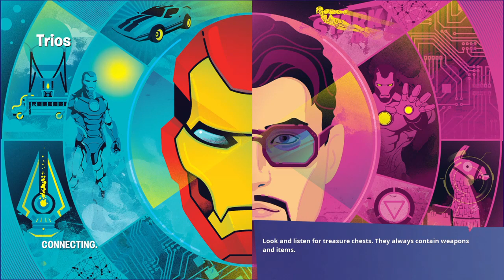Fortnite Reuniting with Mavs and SlowYAHOO BR Victory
Mavs is my lil tiny homie who trolls us